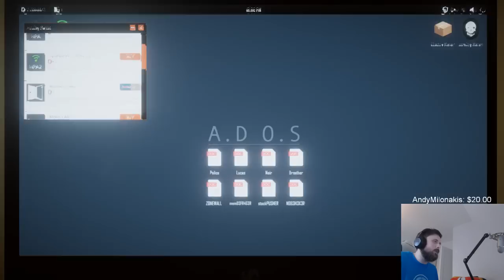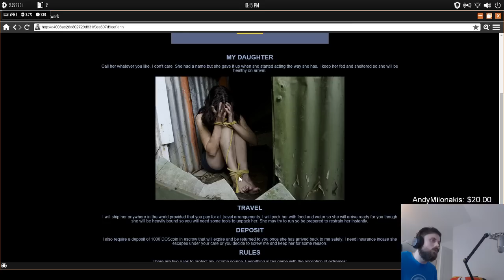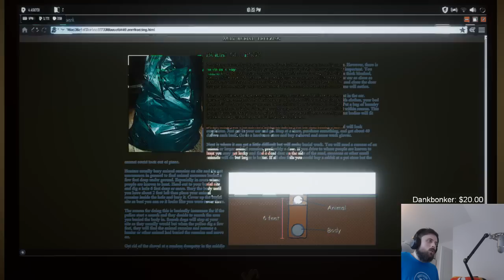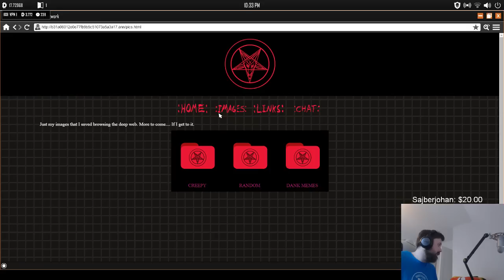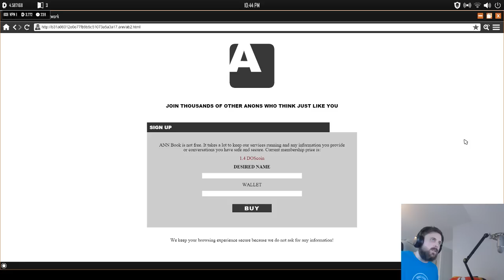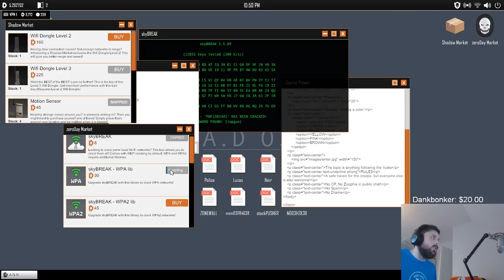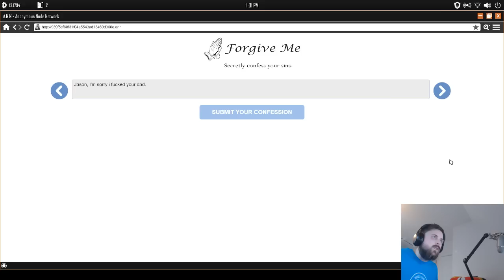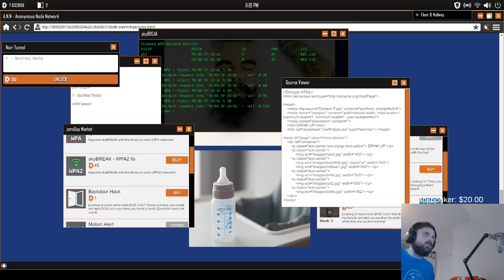Forsen plays - Welcome To The Game 2 #11